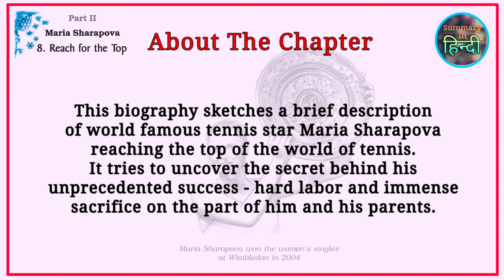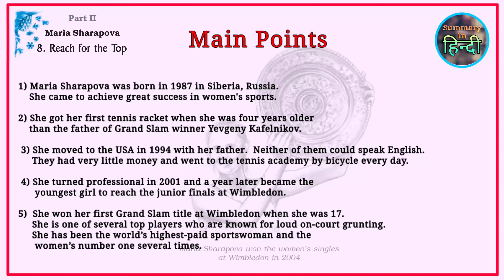Reach For The Top Part 2 (हिन्दी में) Explained | Maria Sharapova Class 9 English Beehive Chapter 8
Reach For The Top Part 2 Explanation ( हिन्दी में ) | Maria Sharapova Class 9 in Hindi | CBSE NCERT | Class 9 English Beehive Chapter 8 Summary in Hindi

🔖Cover Topic :-

reach for the top part 2 class 9
reach for the top class 9 part 2
reach for the top part 2 maria sharapova
reach for the top part 2 maria sharapova class 9
reach for the top class 9 part 2 question answer
reach for the top class 9 part 2 explanation
reach for the top class 9 part 2 animation
reach for the top class 9 part 2 summary
reach for the top class 9 part 2 in hindi
class 9 reach for the top part 2 solutions
class 9 english beehive reach for the top
class 9 beehive chapter 8 part 2

🙏🏻 नमस्कार दोस्तों स्वागत है आपका हमारे यूट्यूब चैनल में जिसका नाम है @summaryinhindi  ! इस वीडियो में class 9th अंग्रेजी किताब beehive के chapter - 8 के बारे में सरलता से बताया है | जिसका नाम है :- reach for the top और इसके 2 पार्ट है, इसका दूूसरे पार्ट का नाम है :- maria sharapova  दोस्तों इस वीडियो में lesson को बड़े रोमांचक तरीके और विस्तार से समझाया है , इसलिए वीडियो को पूरे ध्यान से देखना और हम आशा करते है की आपको यह वीडियो बहुत पसंद आयेगा ।

📚 BOOK DETAILS

SUBJECT :- ENGLISH (CBSE/NCERT)

BOOK NAME :- BEEHIVE

CLASS :- 9

CHAPTER :- 8

CHAPTER NAME :- REACH FOR THE TOP

PART - 2 :-  MARIA SHARAPOVA

🤳🏻Join us :-

👉🏻Google Plus :-

📄About

🇮🇳 @summaryinhindi  is a Indian YouTube Channel,
Where You Find More Education Videos In Hindi
Best Study Materials and Summary Videos Available in Our Channel.